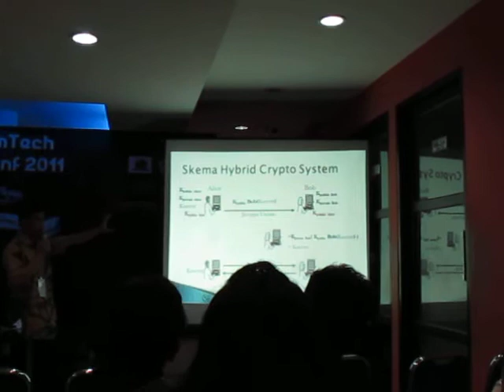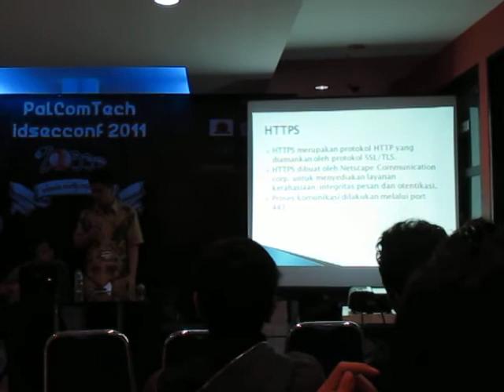Analisis Hybrid Crypto System pada HTTPS